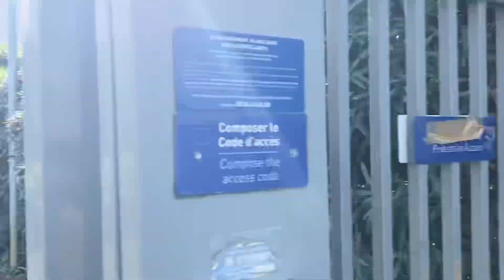votre séminaire au Novotel Bordeaux Lac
Magie, Spectacle et Animations : 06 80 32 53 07 ￼